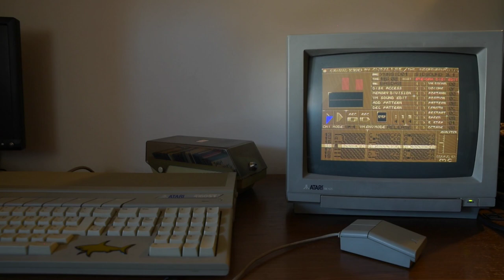🎹 YQN - It was a long road full of monsters but I defeated them all and made it to the end...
...and now I'm tired but it's ok!

This was I believe my 1st track with SIDsound Designer, at least the first one I considered finished. Not sure when I made it. Would've guessed 2008 but the file says 2004 so maybe it was 2004 after all.

Trying a new old camera (previous vids were shot with my old phone where nothing can be set manually). Shot at 25 fps to eliminate screen flickering.

As usual it's a hardware render, recorded from the back of the ST.